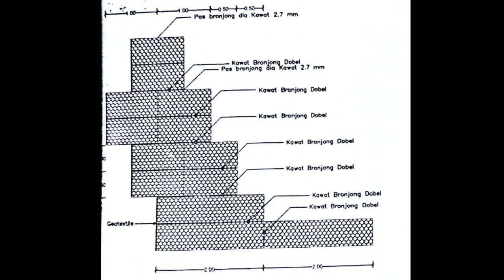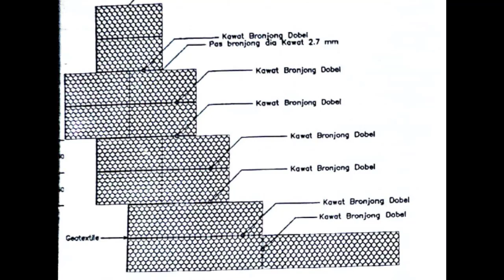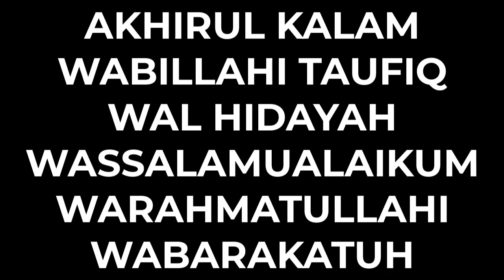KERTAS KERJA UITZET BRONJONG TIDAK ADA ... PEKERJAAN TIDAK AKUNTABEL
Kertas Kerja Uitzet BRONJONG tidak ada ... disimpulkan pekerjaan tidak akuntabel. ... Agar APIP memahami secara mendalam, maka pada Tahap I, JM membahas PENGENALAN BRONJONG yaitu tentang dasar-dasar pelaksanaan pekerjaan konstruksi bronjong dan pada Tahap II nantinya JM akan mengungkapkan metode audit yang dibuat secara jelas dan mudah dipahami oleh semua pihak.

Untuk mendapatkan kualitas konstruksi bronjong yang baik, diperlukan pengawasan yang ketat terhadap faktor-faktor yang mempengaruhi seperti: Uitzet untuk menentukan Shop Drawing dan MC-0%, Permintaan/izin pelaksanaan, Diameter kawat pengikat, Cara pengisian, Kualitas dan kuantitas batu isian dan yang tidak kalah pentingnya adalah skill installernya

Apakah Anda mempunyai waktu luang maksimal 5 menit an, maka gunakan untuk menggesekkan jari Anda ke layar HP Anda untuk:
Mendapatkan koin hanya dengan menggesekkan jari Anda? Bergabunglah dengan Yescoin sekarang!
Mnerima hadiah paling beruntung musim panas ini? Bergabunglah dengan Yescoin sekarang!
Memainkan game Web3 terhangat bersama teman-teman dari seluruh dunia? Bergabunglah dengan Yescoin sekarang!
Ikut membangun komunitas paling inspiratif di masa depan dalam sejarah kripto? Bergabunglah dengan Yescoin sekarang!

👉@theYescoin_bot untuk Bergabung dengan penambangan awal Yescoin
Gesek pertama untuk mendapatkan game kripto peluncuran adil
🎁 +100rb Yescoin sebagai hadiah pertama kali
🎁 🎁 🎁 +500k Yescoin jika Anda memiliki Telegram Premium

CHANNEL, @AKB_JmHarto

BAGAIMANA MENGARTIKAN PASAL 90(5) INI...???
Peraturan PERMENPUPR Nomor 14 Tahun 2020 TENTANG STANDAR DAN PEDOMAN PENGADAAN JASA KONSTRUKSI MELALUI PENYEDIA Pasal 90 (5) Analisis harga satuan pekerjaan sebagaimana dimaksud pada ayat (4) huruf a dan rincian keluaran dan harga sebagaimana dimaksud pada ayat (4) huruf b, bukan merupakan bagian dari dokumen Kontrak dan hanya digunakan untuk menilai kewajaran harga penawaran dan tidak dapat digunakan sebagai dasar pengukuran dan pembayaran pekerjaan.
Banyak sekali pegiat konstruksi yang SALAH MENGARTIKAN pasal ini, dan diartikan bahwa DOKUMEN LELANG PEMENANG TENDER TIDAK PERLU DIMINTA dan/atau DIMILIKI oleh OPD/SKPD, padahal makna pasal tersebut HANYA SEBATAS KEWENANGAN POKJA.
PENJELASANNYA: jika penawaran DI ATAS 80% HPS, maka DP tidak diminta pokja & jika DI BAWAH 80% HPS hanya diminta klarifikasi... artinya Pasal 90(5) masuk kewenangan POKJA PEMILIHAN ... JM mengatakan BENAR.
TAPI kenapa OPD atau SKPD Teknis sampai tidak menanyakan dan atau mempunyai Dokumen Penawaran pemenang Tender ... (dengan alasan peraturannya mensyaratkan seperti itu) ... INILAH KESALAHAN yang DISENGAJA untuk menghambat AUDITOR menganalisa AHSP Penawaran.
SEHARUSNYA OPD atau SKPD WAJIB MEMINTANYA kepada PEMENANG TENDER karena Dokumen Penawaran adalah DOKUMEN NEGARA yang WAJIB tersimpan di OPD atau SKPD yang membidangi kegiatan dan rincian RAB merupakan Spesifikasi Teknis / cara kerja pemenang tender yang harus dijadikan pedoman bagi PPK, PPTK dan Konsultan Pengawas dan Pengawas Lapangan sebagai PENGENDALIAN FISIK di lapangan.
Jika Dokumen Penawaran dibiarkan pada posisi pelaku usaha, lalu apa dasar evaluasi dari PPK, PPTK, Konsultan Pengawas dan Pengawas Lapangan terhadap hasil kerja dilapangan - bisa-bisa cuman PLONGA PLONGO saja saat peninjauan fisik ... ???
Maka JM katakan SALAH kalau OPD/SKPD tidak meminta Dokumen Penawaran Pemenang Lelang dengan alasan Pasal 90 (5)...!!!
Dan dalam DP tersebut sangat jelas tertulis AHSP (PERMENPUPR No. 28/2016) sebagai penetapan/perhitungan biaya pekerjaan yang DIBAYAR oleh Negara dan juga terdapat METODE KERJA yang harus dipatuhi oleh penyedia dalam menjalankan pekerjaannya yang sudah tidak berdasarkan dan/atau mengacu pada HPS lagi.
Akhirnya... AUDITOR TETAP HARUS MEMINTA Dokumen Penawaran SEBAGAI ALAT EVALUASI PELAKSANAAN PEKERJAAN, karena Pasal 90(5) sangat jelas masuk ranah POKJA PEMILIHAN bukan wilayah PPK, maka PPK SALAH BESAR KALAU SAMPAI TIDAK MEMPUNYAI BERKAS/DOKUMEN PENAWARAN PEMENANG Tender